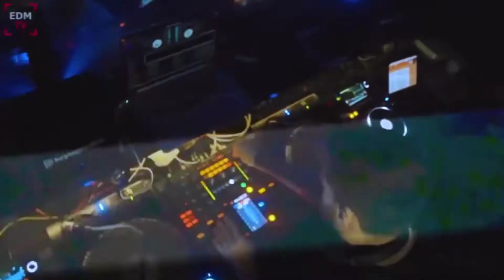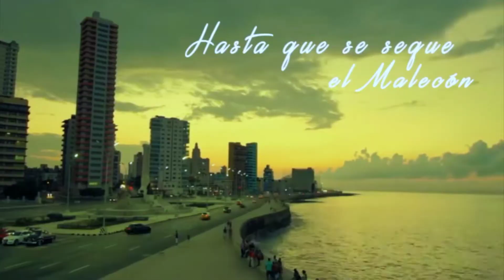128 bpm malecon extended Dj predador electronica